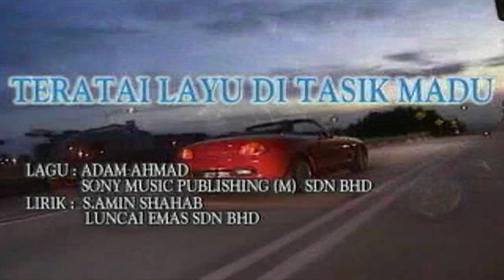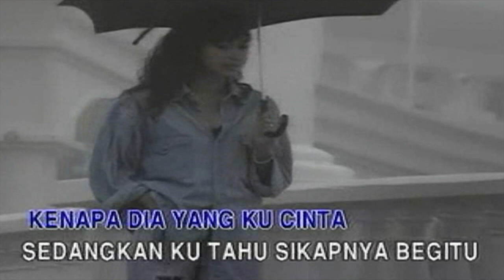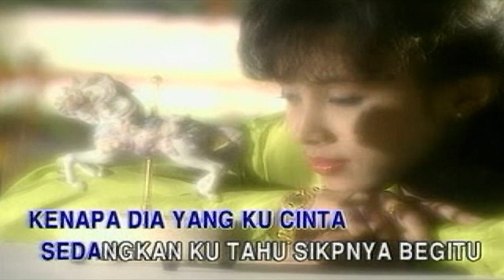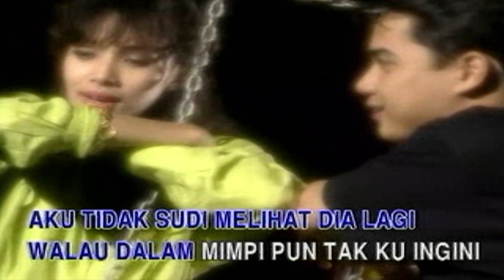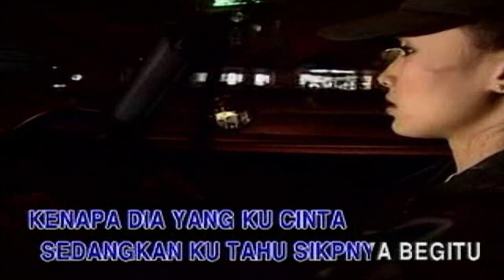Teratai Layu Di Tasik Madu - Fauziah Latiff (Official MTV Karaoke)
Siti Fauziah Sheikh Abdul Latiff, better known as Fauziah Latiff, is a Malaysian singer and actress. One of Latiff's first public performance was at a charity concert at Stadium Merdeka in 1987. Talent scouts from Happy Records spotted her and offered her her first recording contract. She is referred to as "Jee" by her fans.

Fauziah Latiff